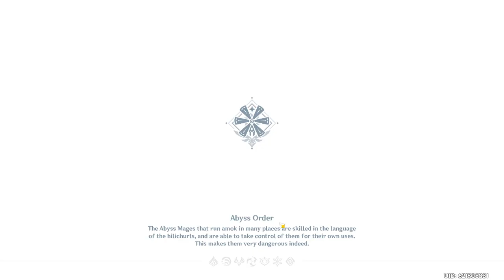Windtrace is Back | Genshin Impact | (December 31, 2022)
Windtrace, my favorite Genshin Impact Co-op game, is finally back!! And this time I got to play with a friend! (Fizzy Snipes)